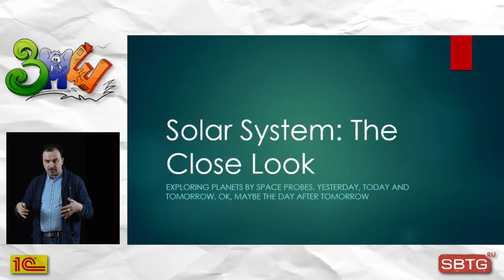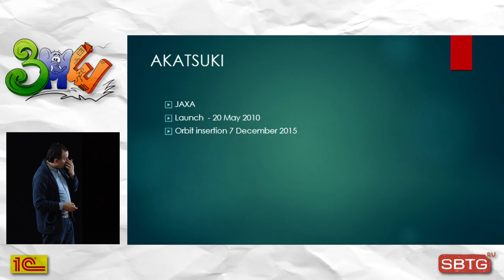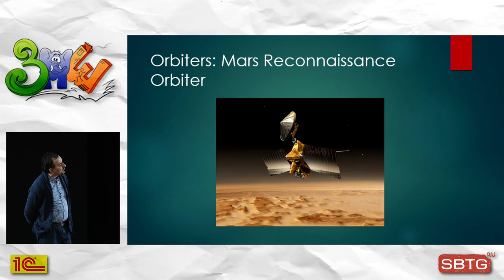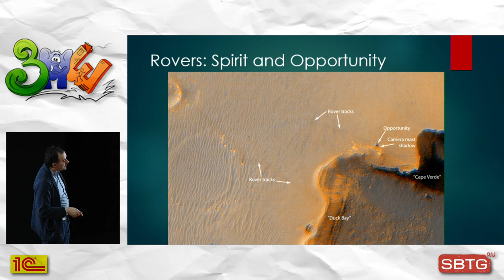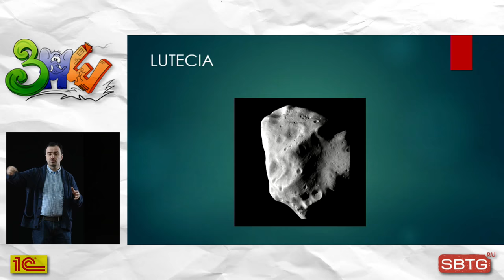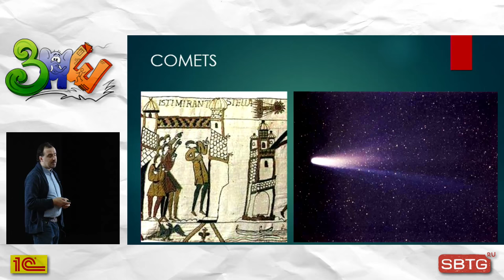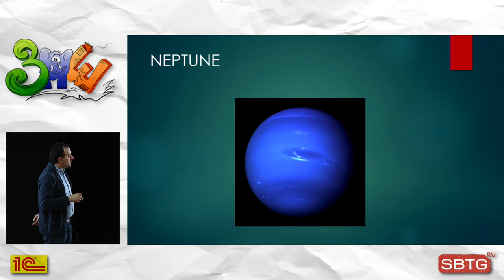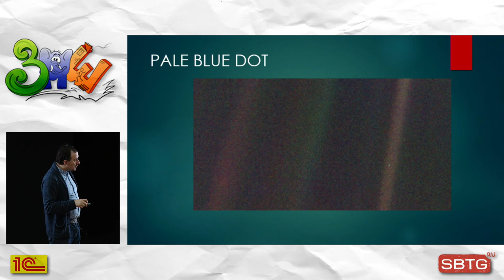Небо становится ближе: исследование Солнечной системы космическими аппаратами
Алексей Паевский

Научный журналист, главный редактор портала Neuronovosti.Ru, научный редактор портала Indicator.Ru

То, о чем ещё полвека назад писали фантасты, становится реальностью. Сесть на комету? Привезти частичку астероида на Землю? Сфотографировать на Луне советские «Луноходы»? Увидеть вблизи Плутон? Выйти за пределы Солнечной системы? Всё это происходит прямо сейчас или произойдёт в ближайшие месяцы.

Лекция рекомендована школьникам 5-7 классов.